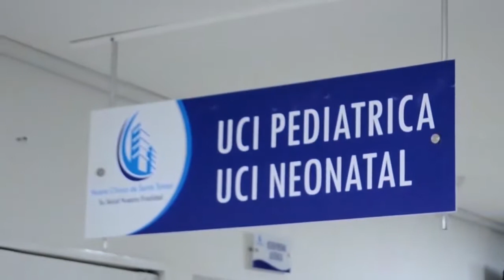MÉDICOS DE VALLEDUPAR CONMEMORARON SU DÍA CON CARAVANA PARA EXIGIR DIGNIDAD LABORAL